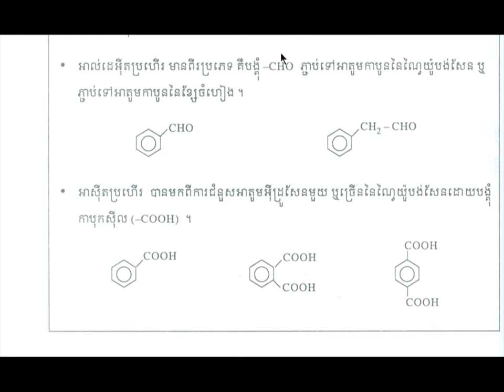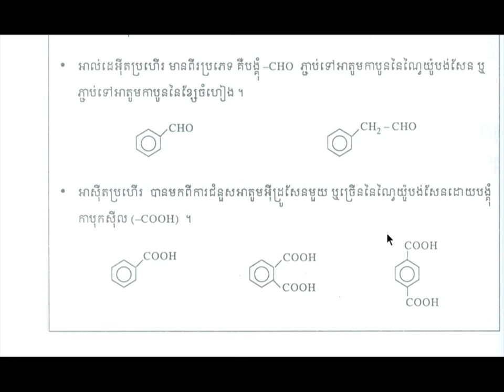សង្ខេបមេរៀនទី៣ជំពូក៦||សមាសធាតុប្រហើរ||គីមីវិទ្យាថ្នាក់ទី១២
សង្ខេបមេរៀនសមាសធាតុប្រហើរ
ដកស្រង់ចេញពីសៀវភៅក្រសួងអប់រំ យុវជន និងកីឡា
គោលបំណងចែករំលែកចំណេះដឹងមូលដ្ឋានគីមីវិទ្យា